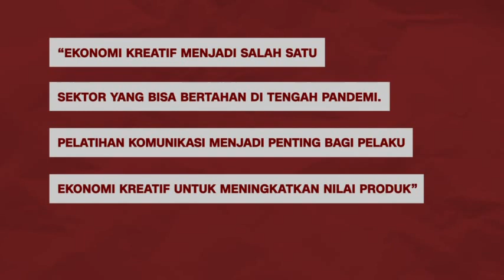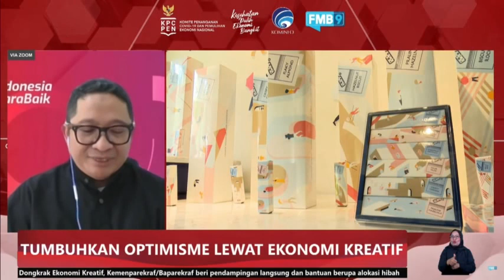DI MASA PANDEMI, EKONOMI KREATIF HARUS DIAKUI BISA MEMBANTU MENINGKATKAN PEREKONOMIAN INDONESIA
Pandemi Covid-19 menyebabkan berbagai sektor menjadi terpuruk di Indonesia. Dengan kondisi melandainya angka kasus Covid-19 saat ini. Pemerintah optimistis ekonomi kreatif bisa membantu dan mendorong pemulihan perekonomian Indonesia. Oleh karena itu, pelaku ekonomi kreatif diharapkan bisa meningkatkan kualitas produknya agar lebih dikenal masyarakat.

Salah satu langkahnya ialah, mengikuti berbagai pelatihan yang diadakan berbagai pihak, misalnya Perhumas. Pelatihan komunikasi, serta cara memperkuat brand yang diberikan perhumas secara virtual akan bermanfaat bagi keberlangsungan pelaku ekonomi kreatif di masa pandemi covid. Sehingga bisa tetap produktif dan tetap menerapkan protokol kesehatan.